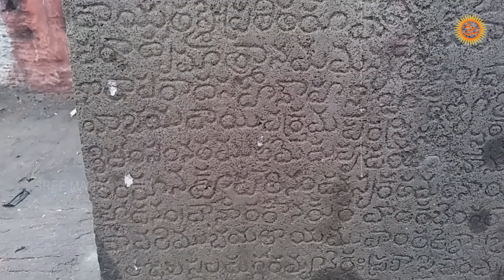2 గం.మాత్రమే తెరచి ఉండే గుడి - దేవతల దేవాలయంఆకాశంలో దేవతలకు@కోరుకొండ నరసింహ స్వామి-పరశరమహర్షి కొండ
2 గం.మాత్రమే తెరచి ఉండే గుడి - దేవతల దేవాలయంఆకాశంలో దేవతలకు@కోరుకొండ నరసింహ స్వామి-పరశరమహర్షి కొండ